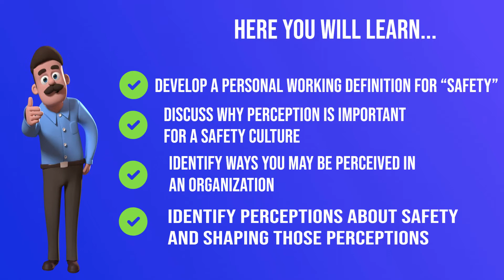Review my Udemy Course Perception of a Safety Culture from Leadership Perspective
TAGS CHANGE
"How to" Identity the Basis Critical Element In Achieving Your Safety Culture CHANGE

Category:  How to and Style
Privacy:  Public - anyone can search for and view